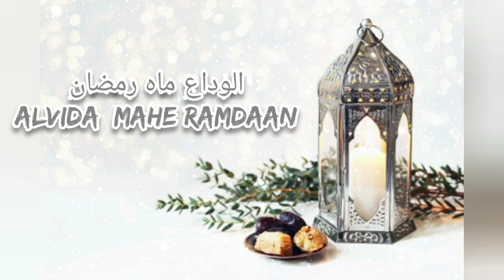Alvida Mahe Ramzan Status | Alwida Mahe Ramzan Status | Alwada Mahe Ramzan WhatsApp Status